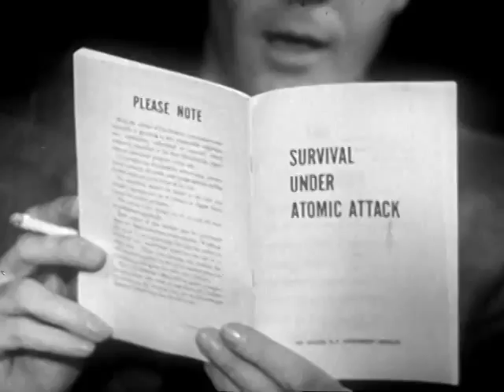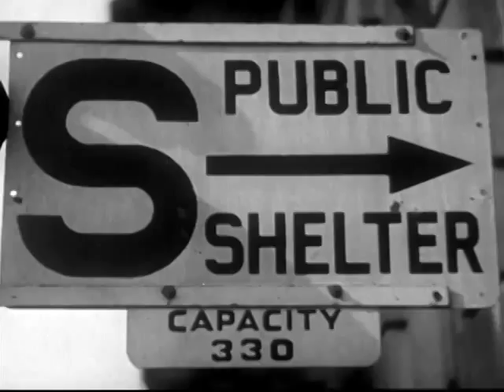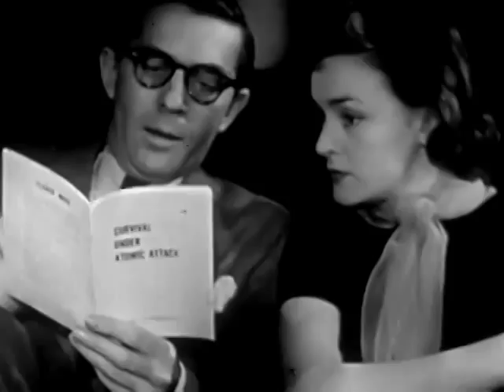Survival Under Atomic Attack - 1951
"Explains" the dangers of the atomic bomb, the effects of radiation and how to protect oneself if caught in the open or in the home.